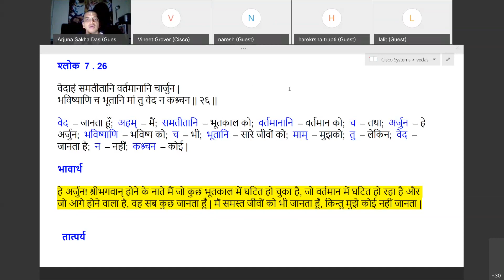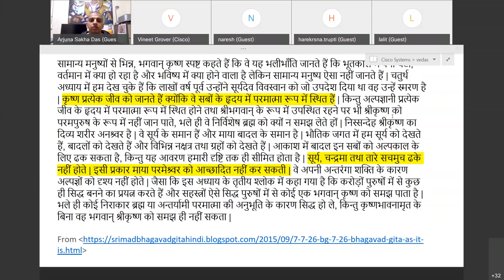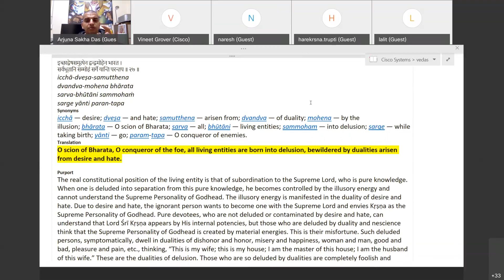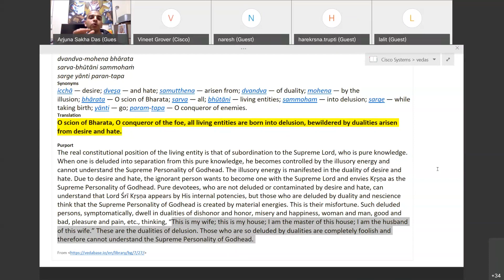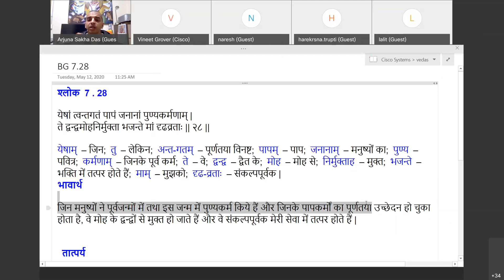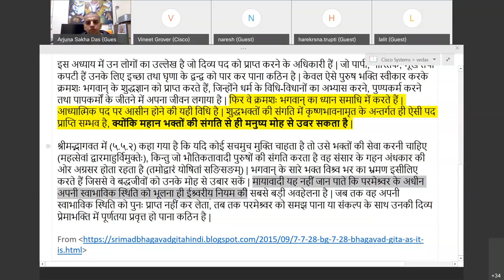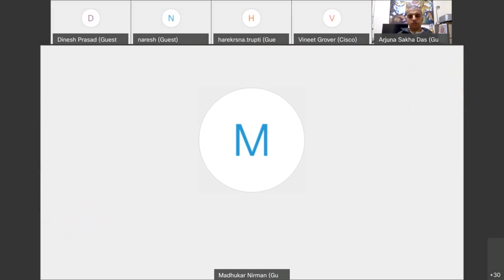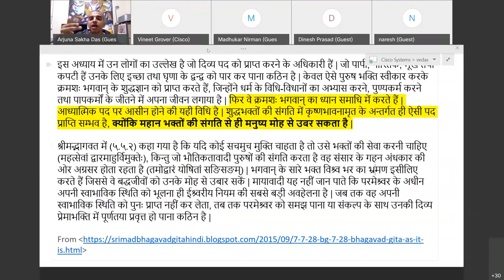Bhagavad Gita Hindi Chapter 7 Sloka 7.26 - 7.30 Arjun Sakha Prabhu Melbourne